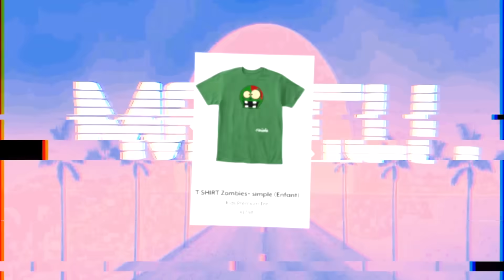FIVE NIGHT'S AT FREDDY DANS LA VRAIE VIE ! 😨 MA CAMÉRA A FILMÉ FNAF DANS LA VRAIE VIE ! 🎥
Aujourd'hui nouvelle vidéo de Diabolofeat35 dans laquelle c'est Five Night's at Freddy dans la vraie vie chez lui sur Minecraft ! Sa caméra de surveillance a filmé FNAF dans la vraie vie dans son appartement ! Sa caméra a filmé Freddy de FNAF, Chica, Foxy, Bonnie etc. dans la vraie vie dans l'appartement de Diabolofeat35 ! C'est FNAF mais dans la vraie vie !

Diabolofeat35